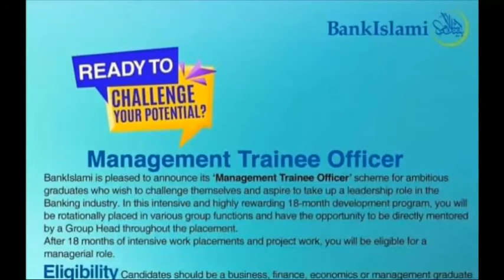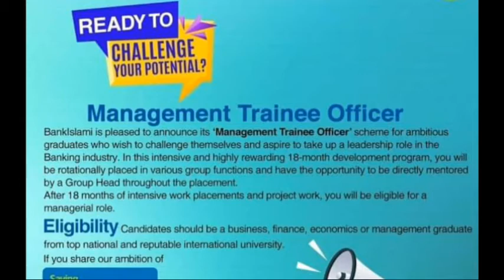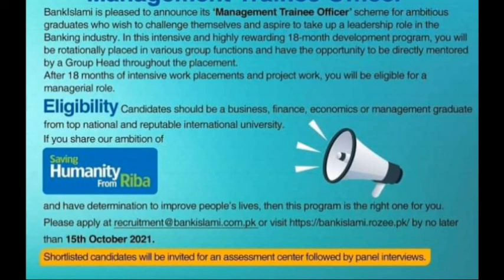BANK ISLAMI MANAGEMENT TRAINEE OFFICER PROGRAM 2021/MTO JOBS/PAKISTANI BANK JOBS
MTO PROGRAM 2021 BATCH

REQUIRE QUALIFICATION

GRADUATION

challange yourself